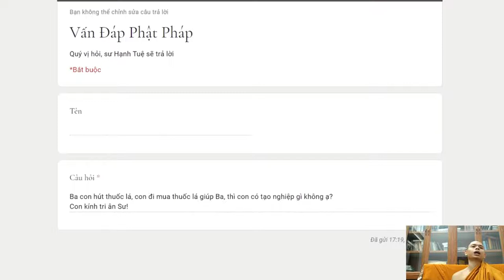443. Mua thuốc lá giúp ba có tạo nghiệp không?